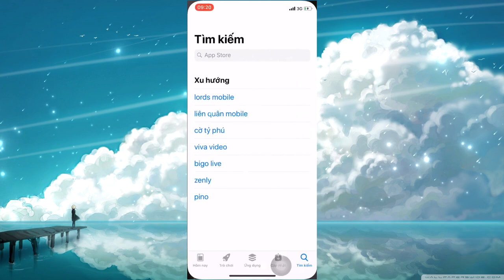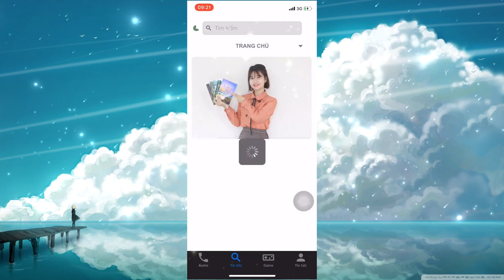[ BỘ MỞ BÀI SIÊU CẤP ] - MỞ BÀI SIÊU CẤP CỦA CHỊ HIÊN CÓ GÌ??? || HỌC VĂN CHỊ HIÊN